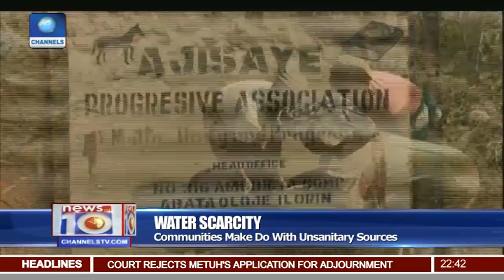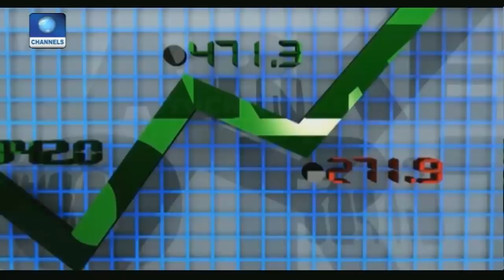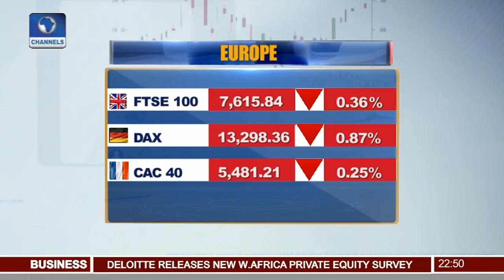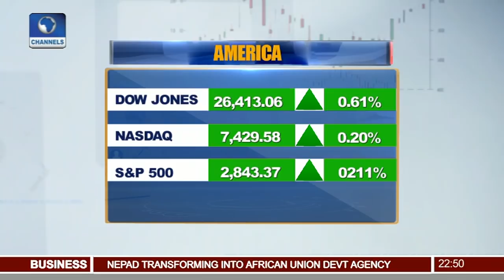Court Rejects Metuh’s Medical Report, Threatens To Revoke Bail Pt.3 |News@10| 25/01/18